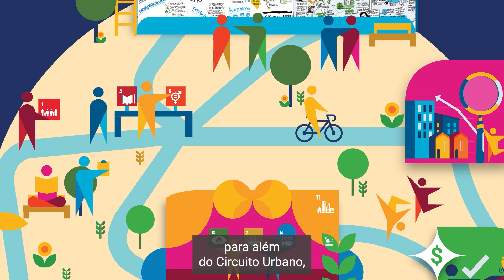Lançamento da programação | Circuito Urbano 2022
Já está no ar a programação da primeira quinzena do Circuito Urbano 2022! Essa é uma iniciativa do ONU-Habitat Brasil para apoiar eventos organizados por diversos atores sobre temas relacionados ao OutubroUrbano.

Ao longo do mês, mais de 190 eventos vão debater o tema “Localizando os ODS: não deixar ninguém e nenhum lugar para trás”.

Os eventos serão realizados nas modalidades virtual, presencial ou híbrida. Todos serão transmitidos diariamente em nosso canal do YouTube sem precisar de inscrição!

A programação completa da primeira quinzena está disponível no Acesse agora e se programe para participar!

Participe do Circuito Urbano 2022 e vamos juntas e juntos construir um futuro urbano melhor!